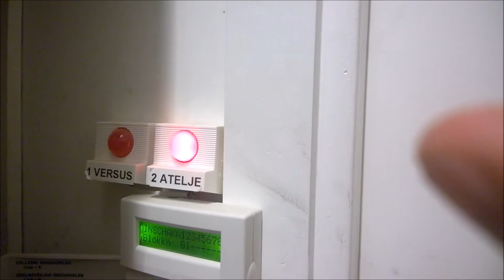Why we like dangerous stuff!!!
Had a great sunday with some friends, a few normal days and an awesome downwinder